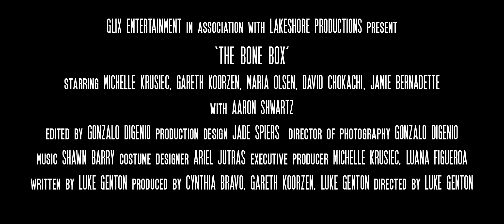The Bone Box Trailer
THE BONE BOX is a psychological horror film that tells the story of a grave robber who comes to believe that he’s being haunted by those he stole from. It is a character-driven story in the vein of THE OTHERS, INSIDIOUS, and BLACK SWAN. The film is currently in post-production. It is scheduled to be completed by November 2017 and is seeking Distribution.

LOGLINE:
A grave robber comes to believe he's being haunted by those he stole from.

SYNOPSIS:
Depressed and reeling from the recent death of his wife, Tom (Koorzen) has built up quite a gambling debt. He goes to stay with his wealthy Aunt Florence (Olsen) in hopes that she will write him into her will. When a nasty creditor makes it clear that Tom is out of time, he devises a plan with Elodie (Krusiec), the undertaker's daughter, to rob the graves of the rich townspeople buried in the cemetery across the road. After plundering the graves, Tom begins hearing and seeing strange things that seem to coincide with the deaths of the people he robbed. Even more disconcerting... he appears to be the only one sensing the occurrences. One question lingers: Is Tom's conscience playing a trick on him... or is he really being haunted by those he stole from?

Luke Genton
Writer, Director, Producer
Writer and Producer Luke Genton CBS radio news interview and behind the scenes on his new feature film The Bone Box

The Bone Box Cast includes:

Michelle Krusiec
From the Invitation, 20 Weeks, Shooter, Hawaii Five-0, The Unbidden, Damien, and much more.

Gareth Koorzen
From the Black the Follows,  Infiltration, Pike and Bird, You Loved Seahorses, Loveology, Liked, and much more.

Maria Olsen
From Paranormal Activity 3, Starry Eyes, Percy Jackson & the Olympians: The Lightning Thief, and much more.

David Chokachi
From Baywatch,  Emerald Run, As Long as I'm Famous, Limelight, Farm to Table, The B Team, and much more.

Jamie Bernadette
From I Spit on Your Grave: Deja Vu, State of Desolation, The 6th Friend, and much more.

Tess Bellomo
From the web series Liked, The Birthday, Sexy Time, Sexmas Miracle, The Cost of Living, The Life Coach, and much more.

Aaron Schwartz
From Gossip Girl, Heavy Weights, The Mighty Ducks, and much more.

From Jerry Springer Show: Over 4000 episodes w NBC Universal

Look for updates on Facebook and the Director’s Instagram (@lukegenton).

Technical Details:
Produced by: Cynthia Bravo, Gareth Koorzen, Luke Genton
Executive Producers: Michelle Krusiec, Luana Figueroa
Cinematography by: Gonzalo Digenio
Running time: 86 min
Format: Digital 4K
Language: English
USA 2017